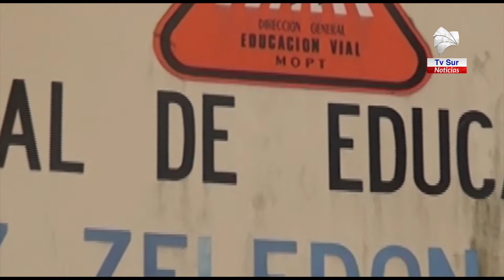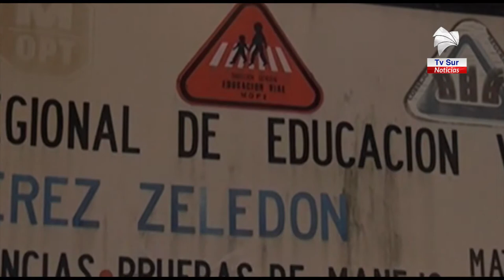Está abierta la matrícula para las personas iletradas que quieran obtener la licencia